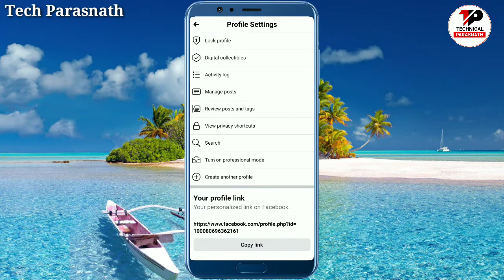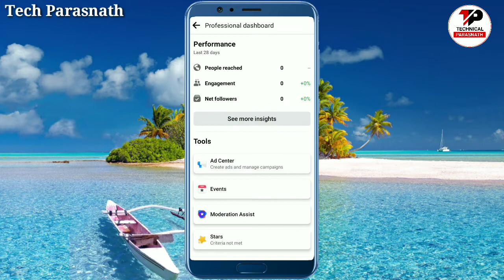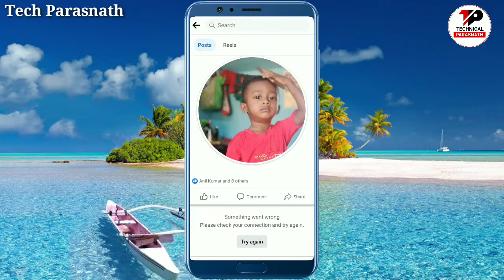Facebook Professional Mode | Facebook Professional Mode Turn On | Fb Professional mode Kaise On Kare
Me Kailash Kumar or My Channel Technical Parasnath

me es video me bataye hai Facebook professional mode ke bare me.

how to turn on facebook professional mode 2022
facebook reels monetization
Facebook se paise kaise kamaaye
facebook star monetization 2022
fb star monetization kaise kare
facebook star monetization kaise kare
fb page star monetization
fb star se paisa kaise kamaye
fb star monetization setup
fb me star show nhi ho raha hai
fb star monetization policy kiya hai
fb star monetization setup kaise kare
fb star monetization 2022
fb page star monetization setup
bihari bhaiya technical
facebook star monetization step
facebook page monetization
facebook monetization
facebook star monetize
fb professional mode
turn on professional mode
carry techmind
fb professional mode kaise on kare
 facebook professional mode kaise on kare 2023
how to turn on professional mode facebook